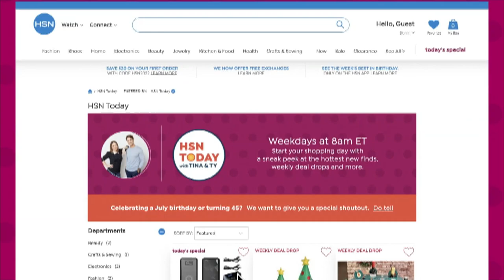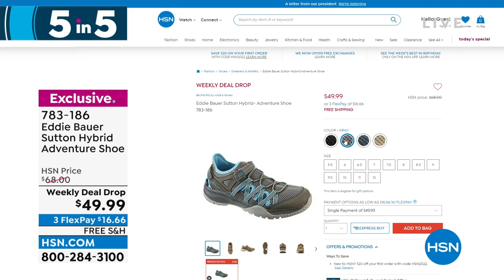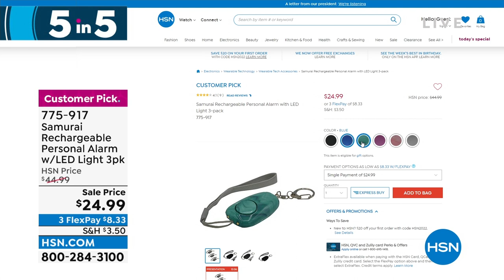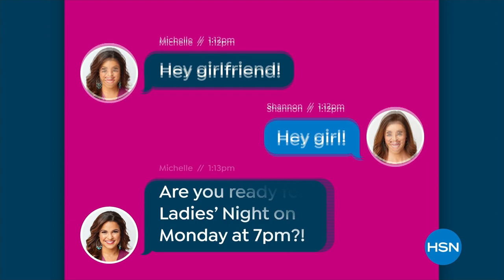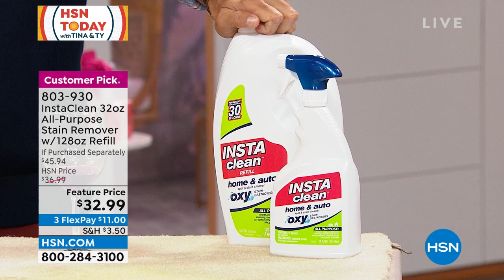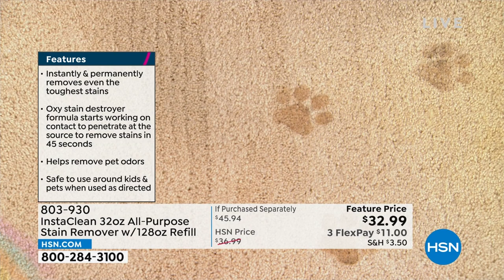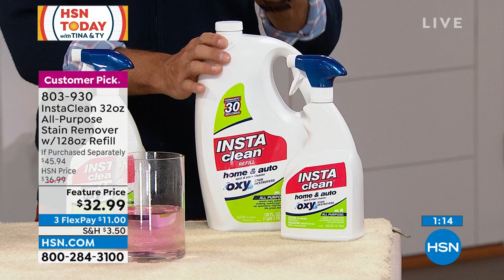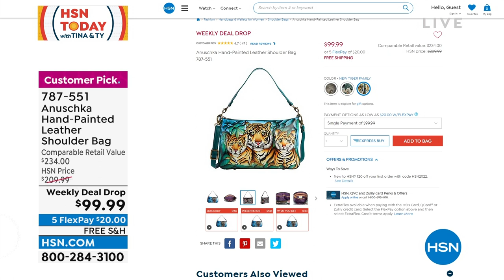HSN | HSN Today with Tina & Ty Birthday Celebration 07.28.2022 - 08 AM